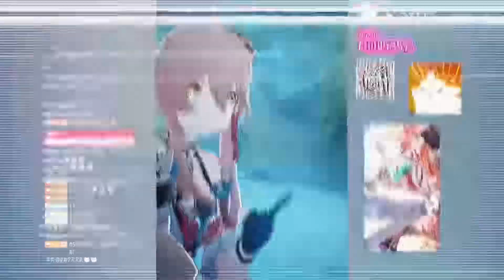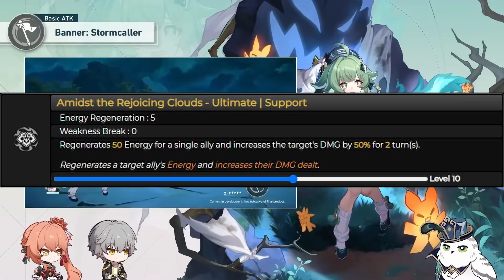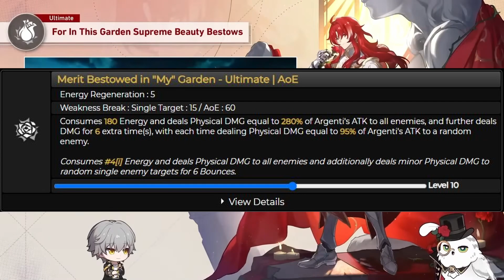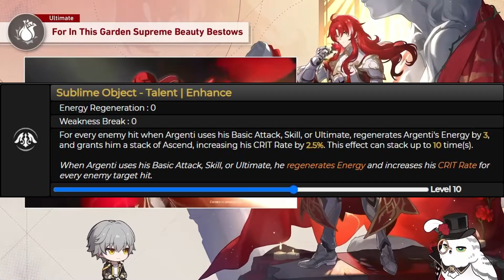HuoHuo vs Argenti vs Hanya! | Who should you pull for in Ver 1.5?! | Honkai: Star Rail Livestream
Hello my fellow MC's! Who will you be pulling for in Version 1.5?

0:00 - Intro
0:20 - Do you actually need them?
3:14 - General Kit Overview
6:03 - Lore Importance
7:14 - Aesthetics
9:59 - Place in Meta
12:00 - Outro

Check out my Twitch channel as I periodically stream on there grinding for primos and stellar jades